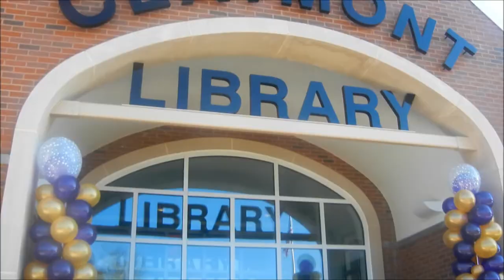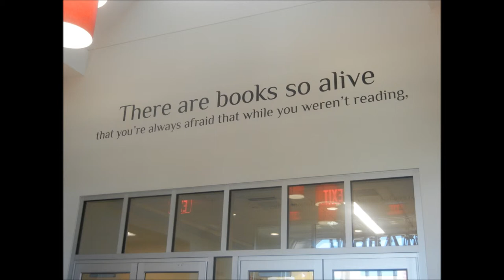The New Claymont Library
Ms. B